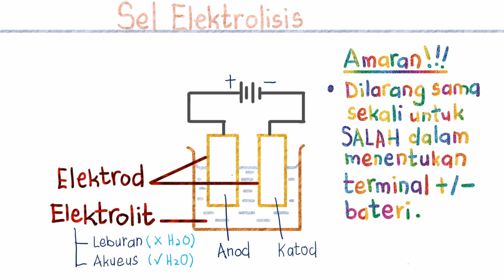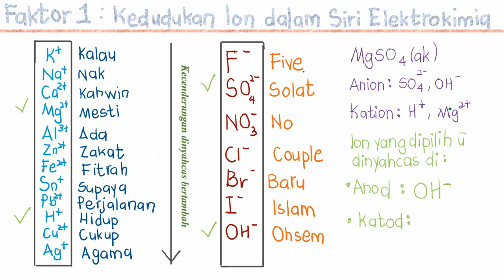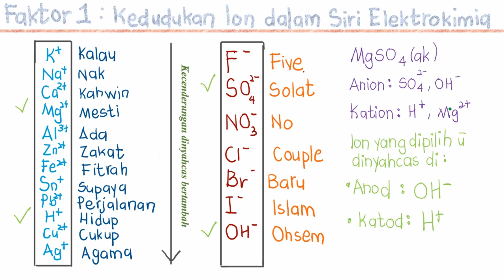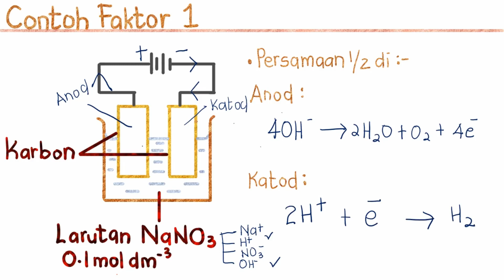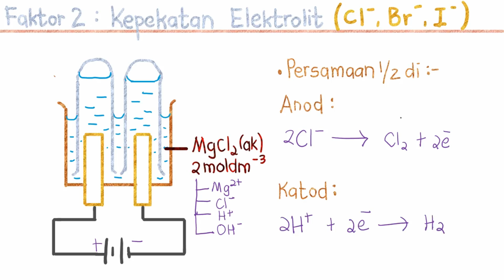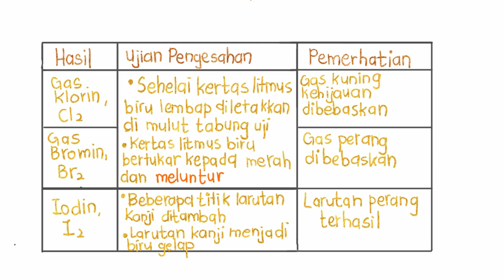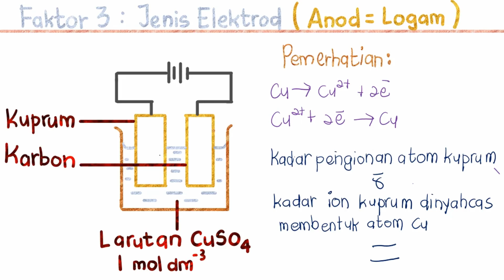Kimia Tingkatan 4 Bab 6.3 Elektrolisis Larutan Akueus SPM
Sr. Ain